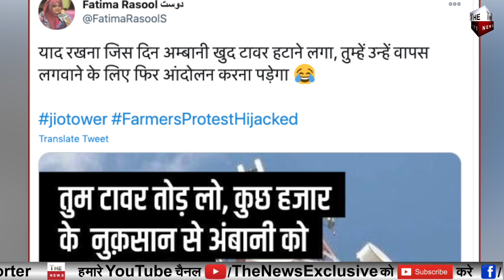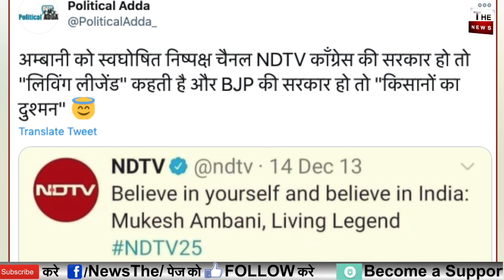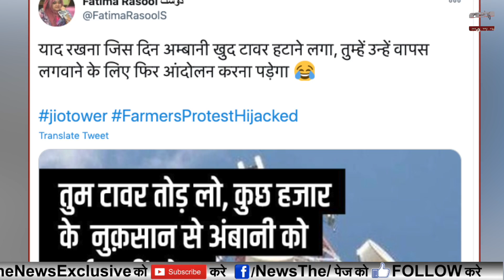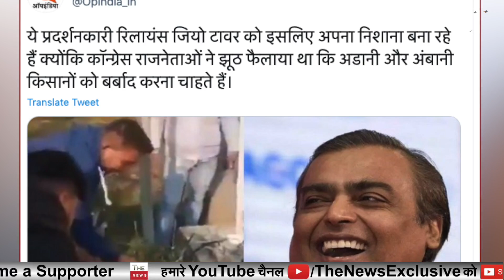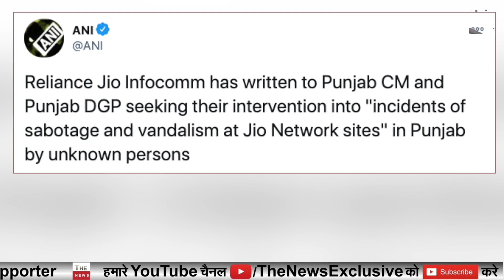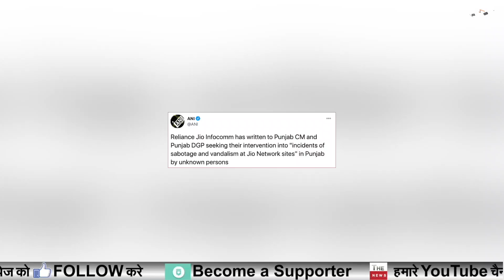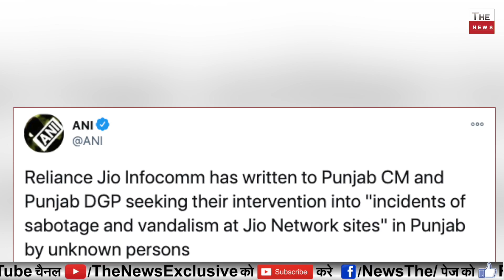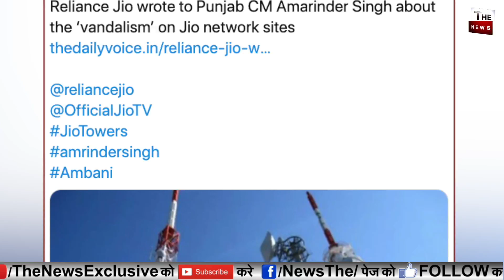Big exposed on farmers protest Ravish Kumar Gang NDTV awarded Mukesh Ambani Living Legends award